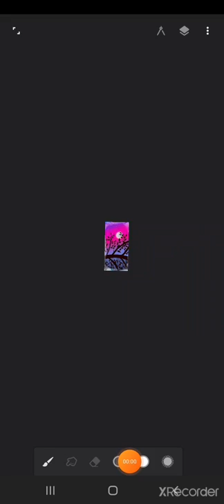digitalart of moonlight in Android by finger infinite painter 🎨 digitalart 🥲🥲